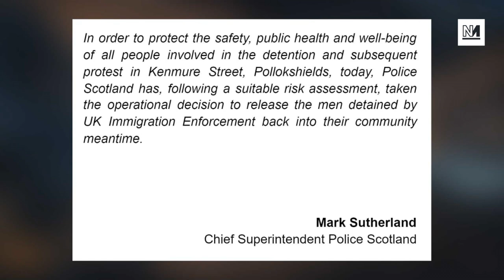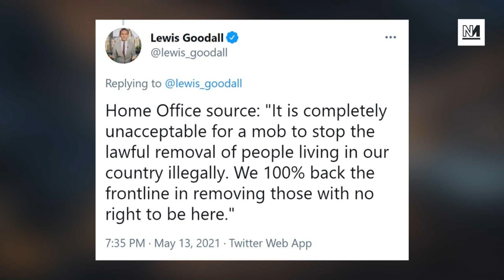Immigration Raid BLOCKED By Neighbours In Glasgow